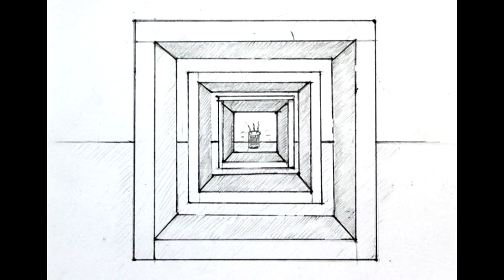Teaching a Fox how to Appreciate Art | Nick Ferguson | TEDxYouth@ISH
A fox can be seen as a real hassle so Nick tried to civilize the fox by showing him art. In his talk Nick explains the things he experienced in this process.

I am a London-based artist. My work examines the built environment with a focus on the public sphere.
It involves collaborative projects and acts of making in urban, suburban and rural space through design, performance, sculpture and small-scale architecture. These projects are driven by an underlying interest in how art can contribute to the interpretation and reshaping of space.